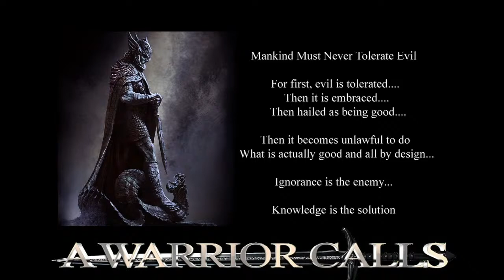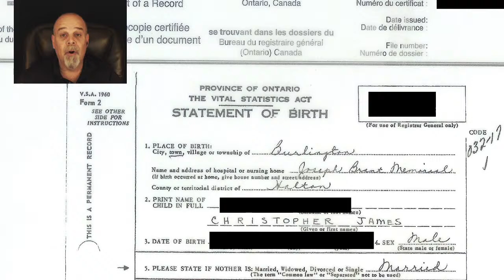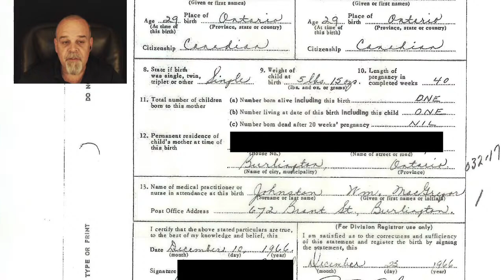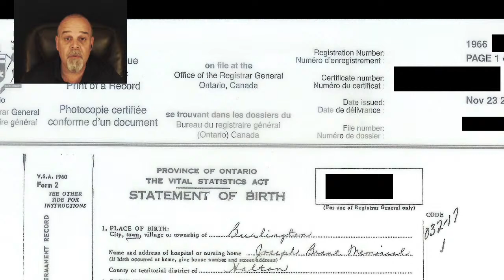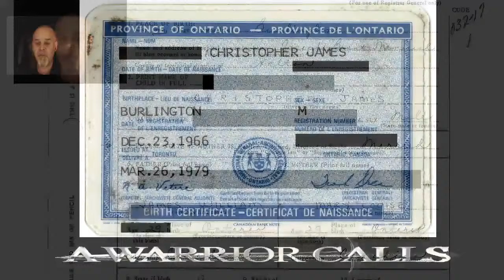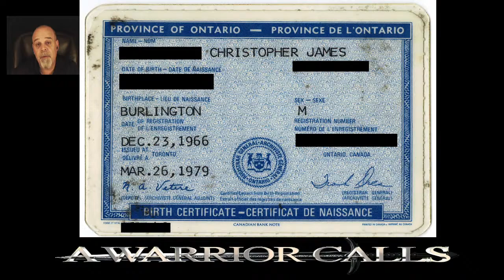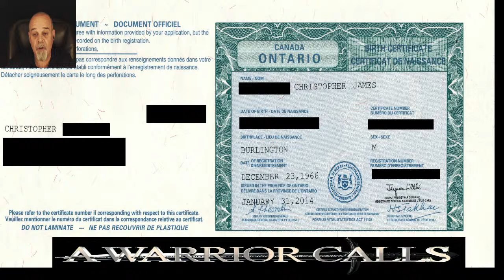A Warrior Calls Live Stream with Christopher Aug 6th 2020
the world must go for TRUTH and the SOLUTION!

This is my 1st live stream and a introduction to the world of one truth that will save our world.

These will be weekly streams as we the people from around the world come together in this moment.

God Speed